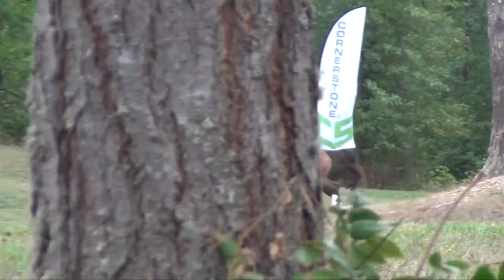Amira El-Sokkary riding My Diamond Jubilee; AFHT, September 2015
Amira El-Sokkary riding My Diamond Jubilee in the Novice Division